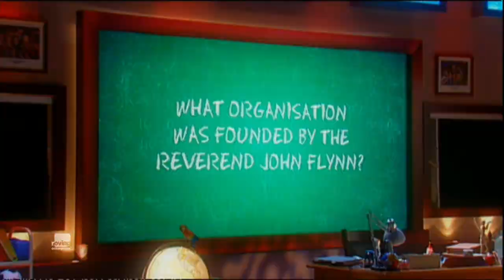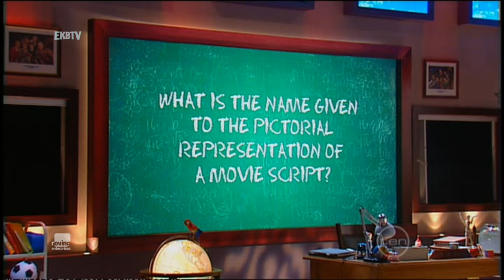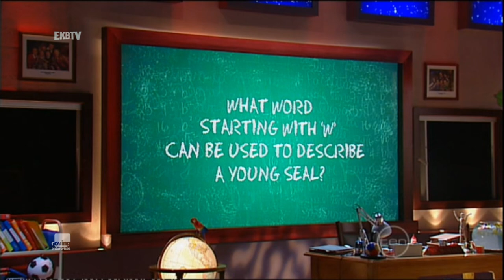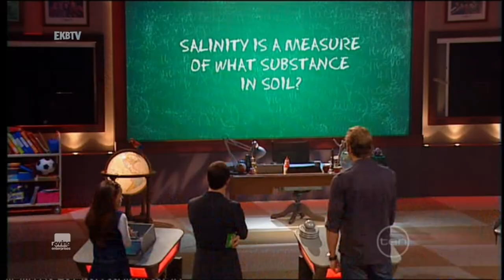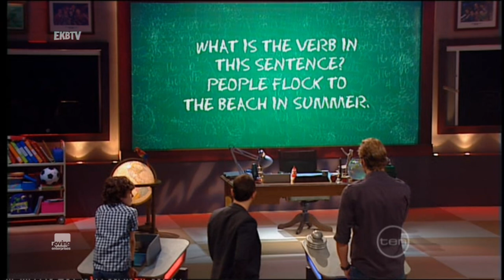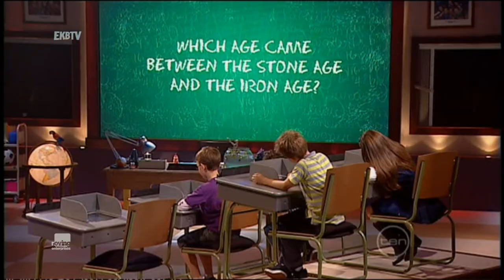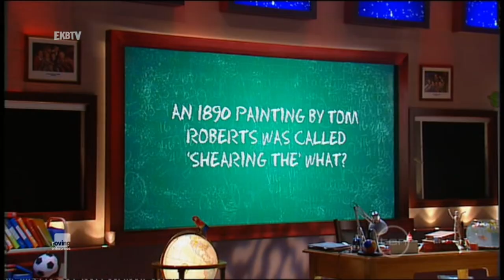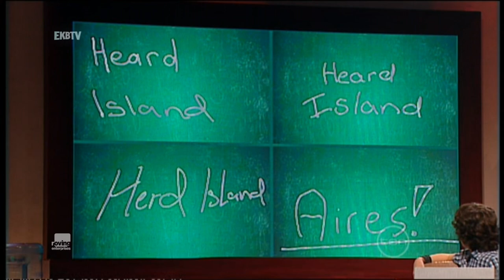(EBKTV) Series Final (2009) - Are You Smarter Than A 5th Grader (file dated: 29/10/09)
Special Thanks:

Rove McManus
Network Ten Australia
Roving Enterprises
All cast and crew

(Archival footage) Footage courtesy of, and Copyright, Roving Enterprises, Network Ten, Australia

All material in our videos is intellectual property of its respected corporations and entities. Our videos are 100% non-profitable.